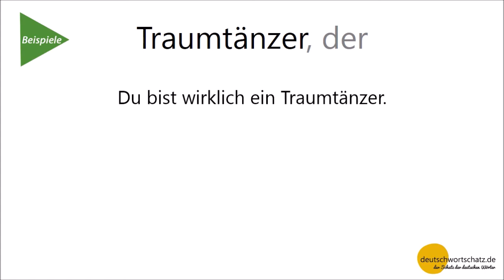Traumtänzer - Deutsch lernen - Wortschatz 0003